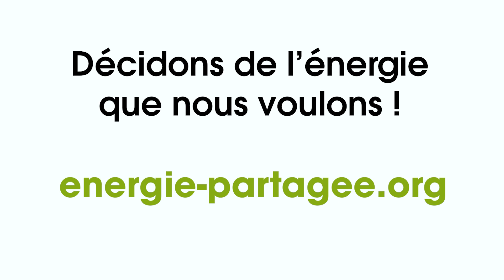MIN à Watt : interview avec Tristan Riom, citoyen porteur du projet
Un collectif de onze citoyens de la métropole nantaise, la communauté MIN à Watt, a mené à bien l'installation d’une centrale solaire de 500 kWc sur le toit du nouveau Marché d’Intérêt National de Nantes, dont elle alimente les réfrigérateurs.

C'est l’une des plus puissantes centrales solaires en autoconsommation en France !

Énergie Partagée a avancé 700 000 € pour pré-financer le projet et a investi 50 000 € à long terme au capital de la société citoyenne MIN à Watt. 311 personnes ont souscrit des actions auprès de Cowatt pour co-financer l'installation.

Le projet a reposé sur la collaboration de nombreux partenaires : Nantes Métropole, Cowatt, Énergie Partagée, Enercoop, Alisée, Énergies Citoyennes en Pays de la Loire (ECPDL), Armorgreen, Site à Watts Développement, la Nef, la MAIF.